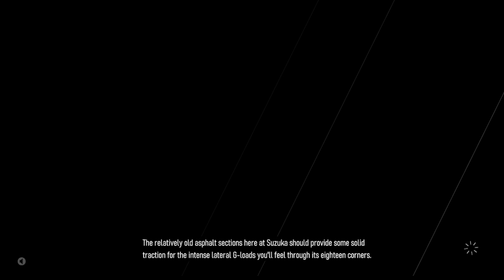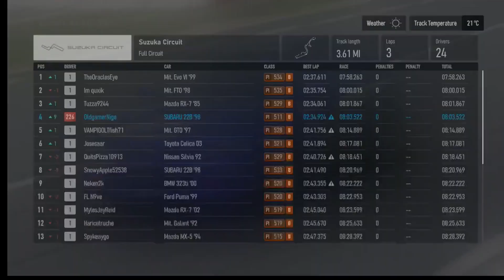Forza motorsport -Subaru Impreza 22B - Classic 90`s challenge episode 2